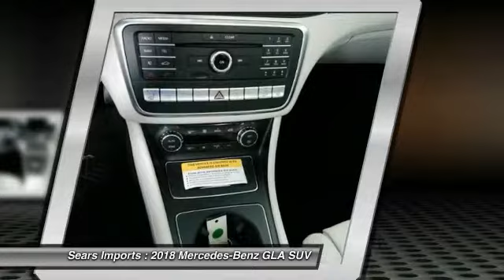2018 Mercedes-Benz GLA GLA 250 Minnetonka Minneapolis Bloomington,MN 70852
Sears Imports
13500 Wayzata Blvd

You'll love this 2018 Mercedes-Benz GLA. This is a suv you'll want to take home. Call and get in touch with Sears Imports directly, and be the first to open the suv door today!